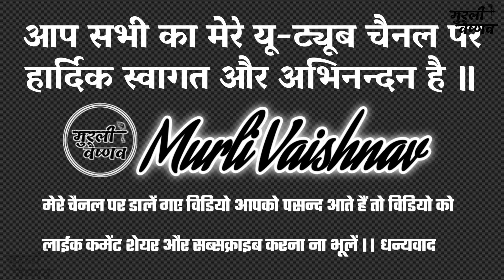सभी परिवार में एक कृष्णा ज़रुर होता है !!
Live Katha
Bageshwar Dham
Morari Bapu Comedy
Morari Bapu Ni Ram Katha
Ram Katha By Morari Bapu

मुरारी बापू
मुरारी बापू जी
मुरारी बापू शायरी
मुरारी बापू राम कथा लाईव
मुरारी बापू कथा
मुरारी बापू हनुमान चालीसा
मुरारी बापू स्टेट्स
मुरारी बापू के स्टेट्स
मुरारी बापू के व्हाट्स ऐप स्टेट्स
मुरारी बापू लाईव स्टेट्स
मुरारी बापू लाईव कथा
मुरारी बापू लाईव
मुरारी बापू के भजन
मुरारी बापू के गीत
मुरारी बापू राम कथा
मोरारी बापू लाईव स्टीम
मुरारी बापू की दुनिया
बापू के स्टेट्स
बापू जी लाईव
संगीत नी दुनिया
संगीत नी दुनिया परिवार
राम कथा मुरारी बापू
मुरारी बापू नी राम कथा
मुरारी बापू काॅमेडी
बागेश्वर धाम
बागेश्वर धाम सरकार
लाईव कथा
लाईव कथा आज
आस्था चैनल लाईव
शायरी मोरारी बापू